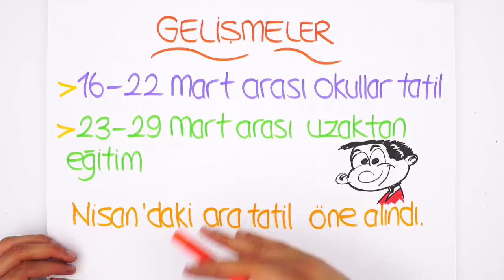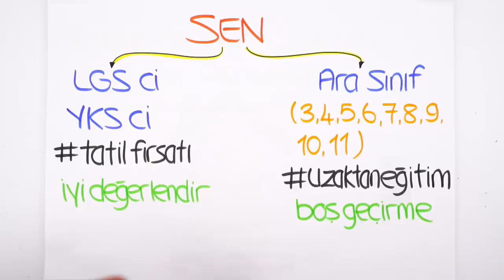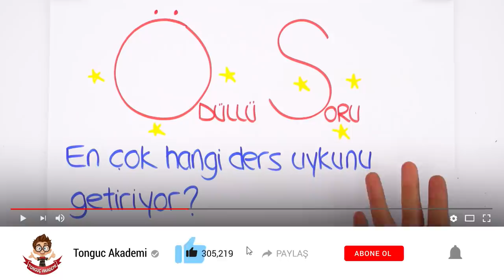Koronavirüsü Önlemi! Peki Şimdi Ne Olacak? Tatili Nasıl Değerlendirmeli?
Koronavirüsü Önlemi! Okullar tatil edildi. Peki şimdi ne olacak? Tatil nasıl değerlendirilmeli? Konu eksikleri nasıl giderilecek? Bu videoda merak ettiklerini cevaplıyoruz. 😎